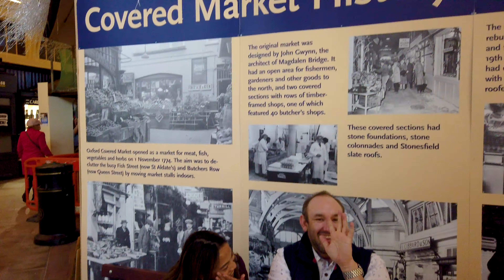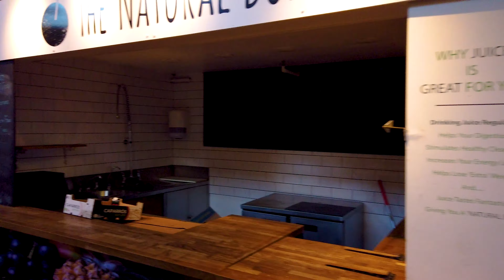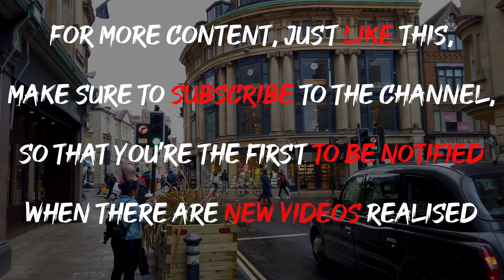Oxford Walking Tour - Travel Vlog 4K Video - Part 2